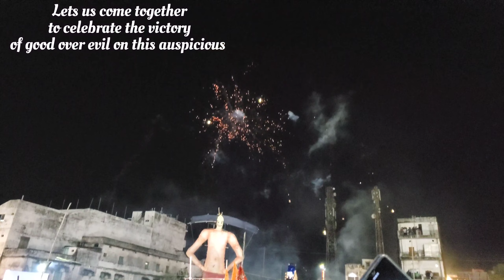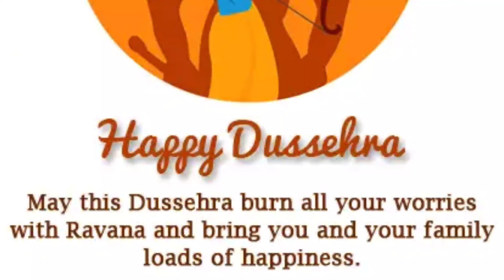Happy dusserha vlog 2023 Rawan dahan champa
welcome back to this my new vlog🙏🏻

happy vijaydashmi 2023🙏🏻

following me on my Instagram id (jayvlog1920 )